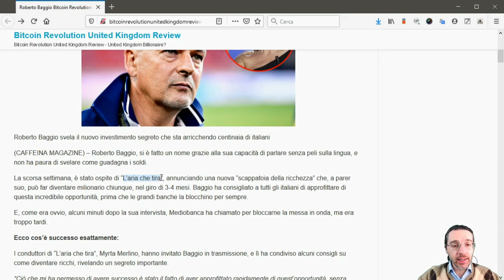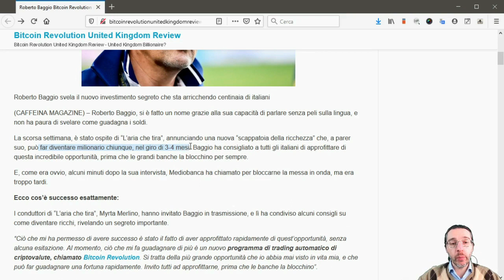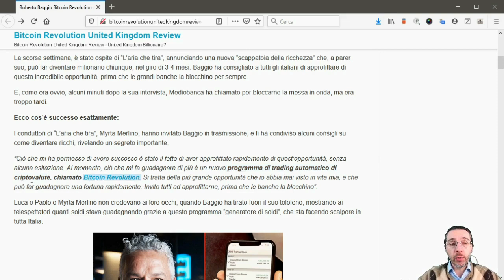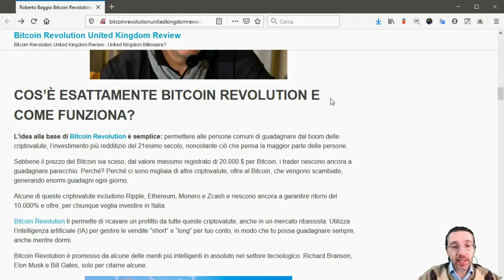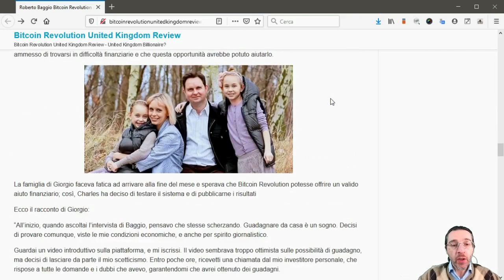Roberto Baggio sta guadagnando con Bitcoin Revolution?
Circola l'ennesima bufala che coinvolge un personaggio famoso e Bitcoin.
Stavolta si tratta di Roberto Baggio, che sarebbe andato in TV da Myrta Merlino, a “L’aria che tira” su LA7, a dire che sta guadagnando un sacco di soldi grazie al programma di trading automatico di criptovalute, chiamato Bitcoin Revolution.
E' tutto falso, e non c'entrano nulla nè Roberto Baggio, nè Myrta Merlino, ma nemmeno Bitcoin.
Occhio che si tratta di un tentativo di truffa!